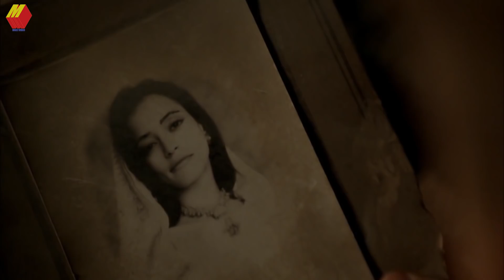เมื่อเด็ก14ไปเจอที่ซ่อนสมบัติของลุง...(สปอยหนัง) Secondhand lions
Facebook (ติดต่อเรื่องต่างๆ)